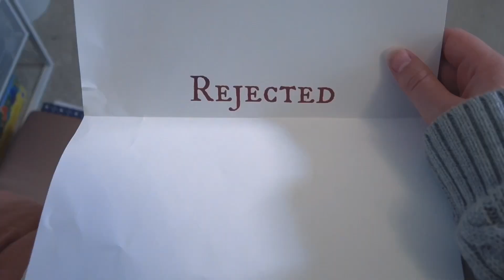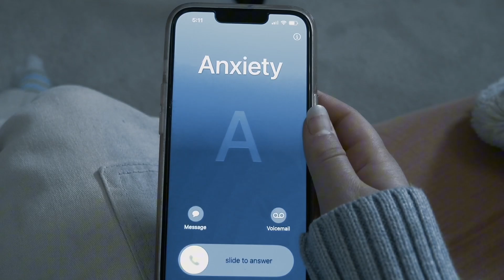ALONE - A short film about Anxiety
How anxiety can control ones life until there inner child saves them.

- An independent film by Lily Giuliani

MUSIC CREDS:
Moon Song by Phoebe Bridgers